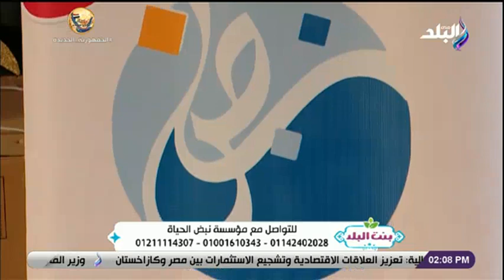بنت البلد - بنت البلد ترصد جهود مؤسسة نبض الحياة الخيرية في رمضان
جزء من حلقة اليوم 26  ابريل  2022 من برنامج بنت البلد وفيها أول مسحراتية في مصر في ضيافة بنت البلد مع نشوى مصطفى و لقاء مع دكتور مصطفى حامد و تناقش ايضاً جهود مؤسسة نبض الحياة الخيرية في رمضان